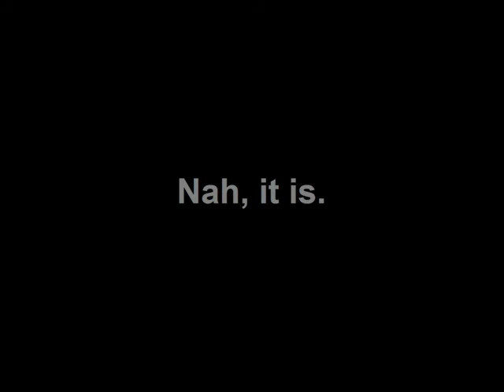Profile: Heath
A short film about ARSON Films' member Heath Wilkinson.